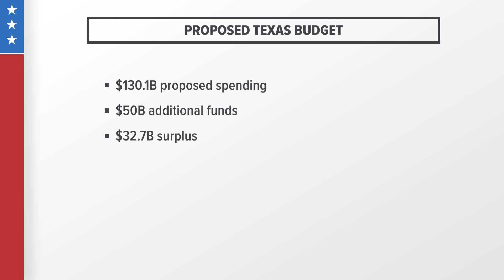Report: Texas Legislature lays out two-year state budget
The preliminary budgets by House and Senate call for $130.1 billion in state spending over two years, even though tens of billions more are available to them.